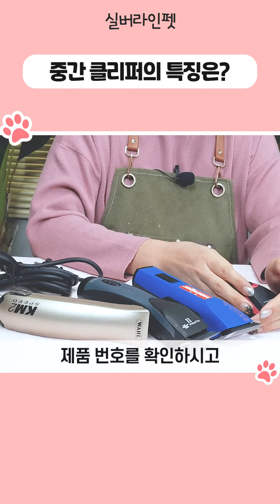'중간 클리퍼'는 메인 클리퍼와 뭐가 다를까?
클리퍼 중 '중간 클리퍼'는 '메인 클리퍼와 뭐가 다를까요?'
애견 클리퍼 중 중간 클리퍼의 특징을 짚어봤습니다.

애견미용 업계 트렌드 리더가 되겠습니다!
일산본점 영업시간 평일 09:00~17:00